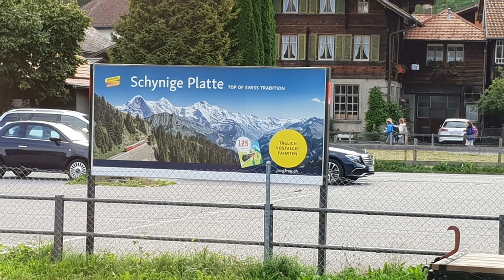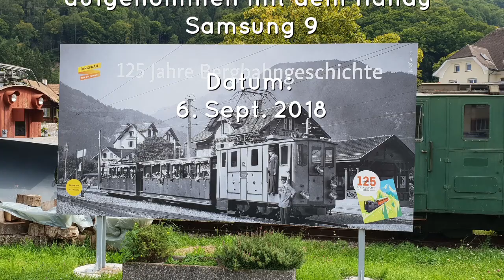Bergbahn-Fahrt auf der Schynige Platte - Do you know the Schynige Platte?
Zum ersten Mal auf der Schynige Platte im Berner Oberland. Ein interessanter Berg mit toller Aussicht!
Eine der ersten Bergbahnen die vor über 100 Jahren gebaut wurde. Und das in nur 2 Jahren! Noch heute fährt eine ziemlich alte Zahnradbahn auf diesen Berg den sehr viele Schweizer gar nicht kennen (das behaupte ich jetzt einfach mal!)
Ich musste ja auch 65 Jahre alt werden bis ich jetzt da hinauf geschafft habe... und ich bin sehr viel unterwegs!

For the first time on the Schynigen Platte in the Bernese Oberland. An interesting mountain with a great view!
One of the first mountain railways built over 100 years ago. And that in only 2 years! Still today a rather old rack railway drives on this mountain which very many Swiss do not know at all (I now simply say that!).
I also had to be 65 years old until I managed to get up there... and I'm on the road a lot!